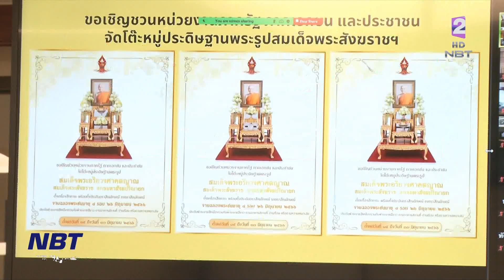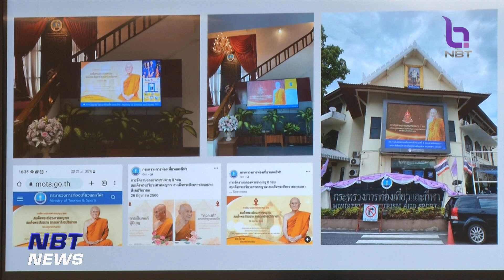รมต.ธนกร เน้นสื่อสารทันสมัย งานฉลอง 8 รอบ สมเด็จพระสังฆราชฯ ข่าวค่ำ วันที่ 9 มิถุนายน 2566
รัฐมนตรีประจำสำนักนายกรัฐมนตรี มอบแนวทางการประชาสัมพันธ์ ให้ทุกภาคส่วนที่ร่วมจัดงานฉลองพระชนมายุ 8 รอบ สมเด็จพระสังฆราชฯ นำคติธรรมคำสอนของพระองค์ไปเผยแพร่สู่สังคมด้วยแนวทางที่ทันยุคทันสมัย เพื่อให้คนไทยและชาวโลกนำไปปรับใช้ให้เกิดประโยชน์สุขในชีวิต